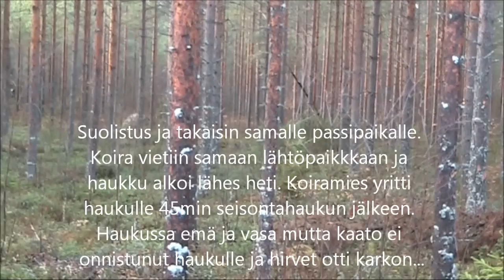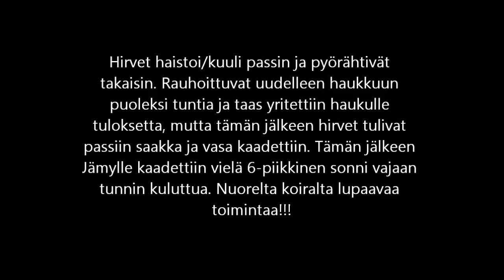Hirvikauden aloitusminuutit 2013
Kauden 2013 ensimmäinen passipaikka ja vajaa viisi minuuttia koiran irtilaskemisesta alkaa etusektorissa tapahtua. Lisäksi saman passipaikan tapahtuma n. tunnin päästä edellisestä tilanteesta. Koira ensimmäistä vuotta mukana, mutta eipä ole mennyt koira pilalle vaikka ensimmäinen kaato olikin ns. juoksuhirvi, mihin koira ei ehtinyt saada seisontahaukkua, mutta tilanne on korjattu jo monesti jälkeenpäin :)